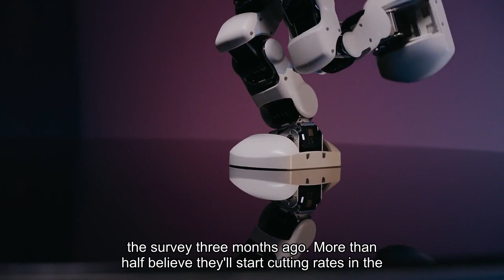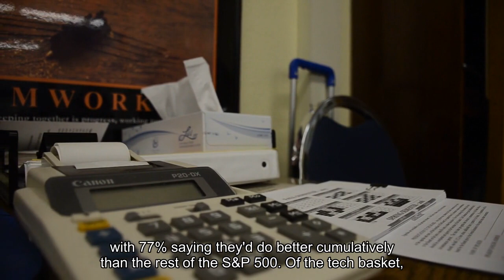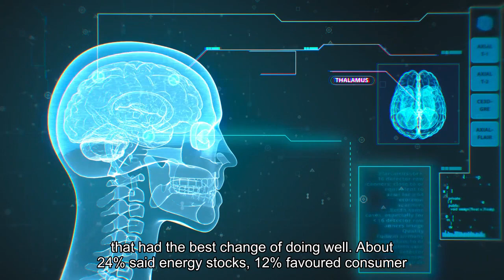Investors have faith in the Fed in 2024 see bank stock comeback CNBC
In the final CNBC's Delivering Alpha Stock Survey poll of the year, the 300 investors, traders and money managers surveyed are behind Jerome Powell and the Federal Reserve. Eighty-eight percent give the Fed an excellent or good score for 2023, that's better than the 77% from the survey three months ago. More than half believe they'll start cutting rates in the second quarter of 2024. Those surveyed are mostly planning to put their money in the S&P 500, with 28% saying that would be a main target for them in the new year.  Sixteen percent said they'd mostly be investing in Nasdaq 100 stocks. About 12% said China would have the strongest growth followed by Japanese stocks, high yield bonds, long range US bonds and bitcoin, all coming in 8% apiece.  Not one person surveyed said gold would be their favored investment of 2023.  The commodity is near record highs and up 15% in 2023. In terms of sectors, 35% said financials would be the winner in the new year with 23% favoring high dividend stocks. When asked what would do better in 2024, the "Magnificent 7" or the other 493 S&P stocks respondents were firmly behind the Magnificent 7 with 77% saying they'd do better cumulatively than the rest of the S&P 500.  Of the tech basket, Microsoft was the clear favorite in the group with 44% saying they'd pick that stock first, Amazon was a distant second at 24%, followed by Nvidia at 12% after its big run in 2023.  Alphabet, Apple, Meta and Tesla were all in single digits. Big cap tech is the favorite area for investors looking to invest in AI according to the survey with 58% saying that's where they'd put their money. The big cap tech stock they were most behind was Microsoft at 39% followed by Nvidia at 35%, AMD at 13% followed by Amazon at 9% and Alphabet at 4%.  While many analysts still like Oracle, that stock had zero percent support in the survey.  Just a few months ago analysts were big backers, but according to FactSet only 14 of 27 now have a buy rating on the stock, 12 are neutral and one is a sell.  Oracle which was touted as a great undervalued AI play is now 17% from the June high. In case things get rough for the markets, 35% say money markets are the best place to be followed by 31% in U. S. bonds and 19% in plain old cash.  Just 7% would choose gold, 4% for crypto and real estate. Health care, energy, staples and utilities were the worst sectors of the year with utilities down 11% in 2023.  The survey asked "which of 2023's weakest sectors has the most upside potential in 2024?"  Health care was the clear winner with 56% saying that had the best change of doing well.  About 24% said energy stocks, 12% favored consumer staples and 8% picked utilities. When it comes to the biggest risks for stocks in 2024, stubborn inflation and problems with commercial real estate ranked highest followed closely by slow growth.  War overseas and a more militarily aggressive China scored 11% apiece.